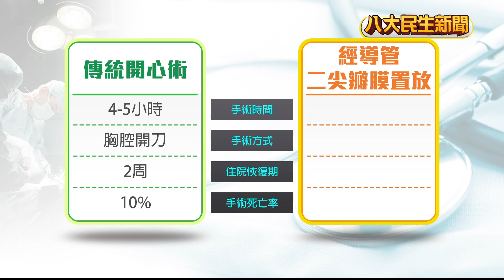心臟瓣膜置換免開胸 省時傷口小 |【民生八方事】| 2022041303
隨著高齡化趨勢，心臟瓣膜置換手術越來越常見，只是傳統要進行開心手術，必須承受胸骨開刀的劇烈疼痛，恢復期長達2周，現在經導管二尖瓣膜置放術，不僅時間縮減到1.5小時、傷口小，手術成功率更高達95％。